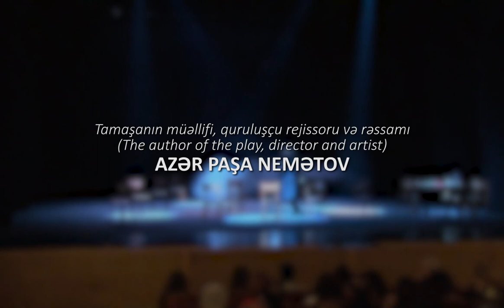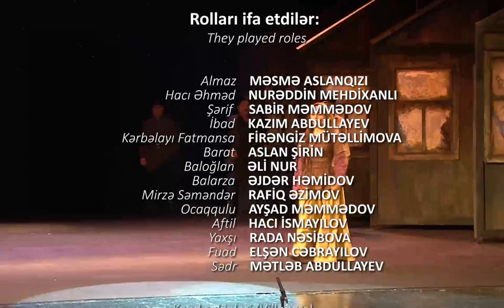Cəfər Cabbarlı "Almaz"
Tamaşanın müəllifi, quruluşçu rejissoru,rəssamı -Azər Paşa Nemətov
Bəstəkar - Siyavuş Kərimi
Elmi Məsləhətçi - Nizami Cəfərov
Yeni səhnə redaksiyasının müəllifi - Əli Əmirli

Tamaşada iştirak edirlər:
Xalq Artistləri- Rafiq Əzimov, Hacı İsmayılov, Nurəddin Mehdixanlı, Firəngiz Mütəllimova,  Kazım Abdullayev, Sabir Məmmədov, Əli Nurzadə, Əjdər Həmidov

Əməkdar Artistlər- Məsmə Aslanqızı, Ayşad Məmmədov, Elşən Cəbrayılov, Aslan Şirin, Mətləb Abdullayev,
Dram artisti - Rada Nəsibova
Kütləvi səhnələrdə- Ənvər Məmmədov, Asiman Ağayev, Mehan Fətullayev, İmran Qasımov, Vüsal Xalıqoğlu